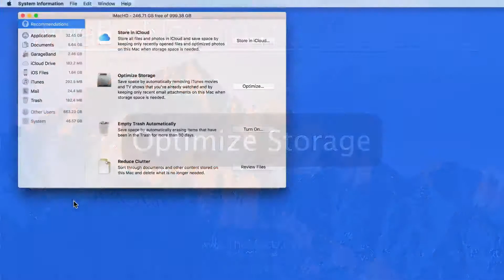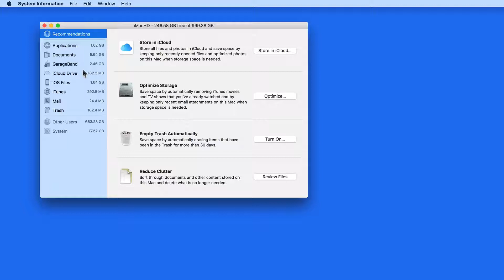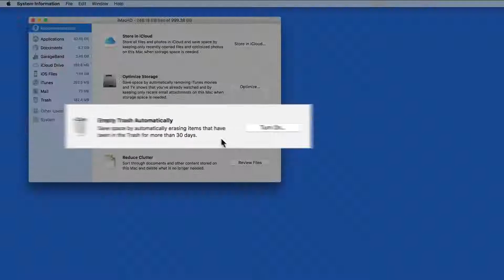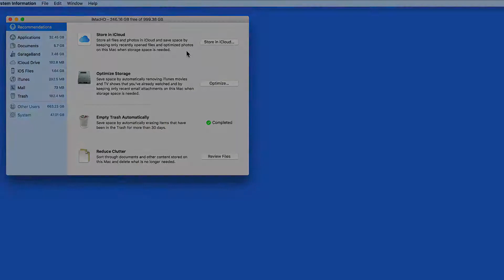macOS Sierra Tutorial: Optimize Storage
In this lesson from TheMacU.com see how to utilize the optimize storage option with iCloud Drive. Great for Macs with smaller hard drives!
for the latest tutorials for Mac, iPad & iPhone.